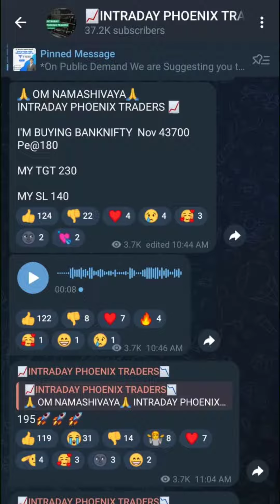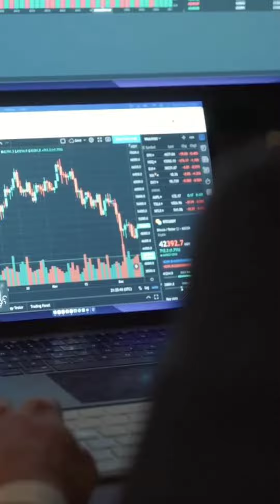MONEY MAKING MISSION PART-2TELEGRAM LINK IN BIO